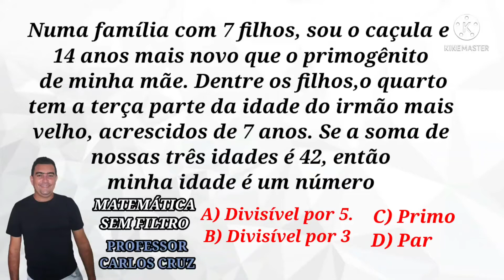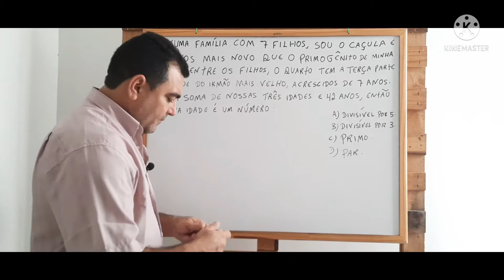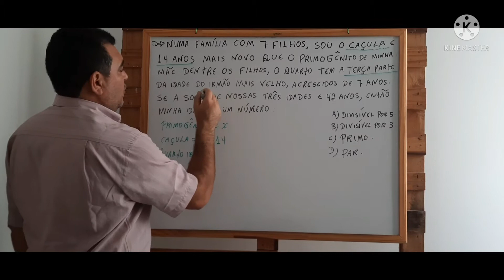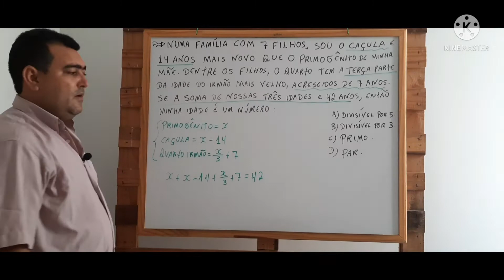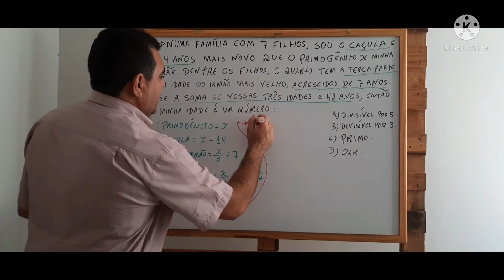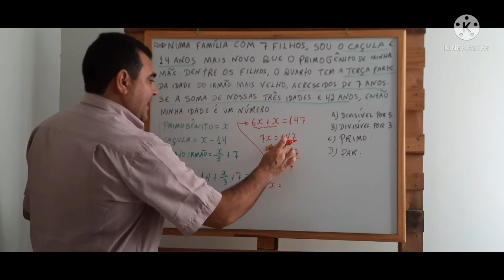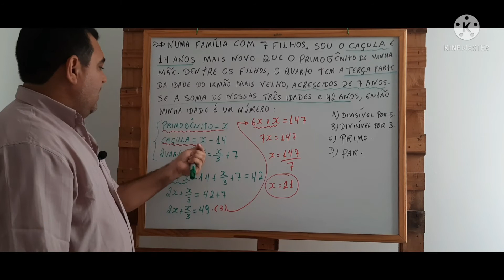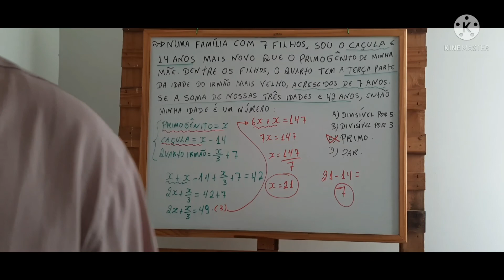Como resolver EQUAÇÃO com IDADES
Como resolver uma questão de equação?

A equação é uma das várias maneiras de resolver um problema matemático. Para aplicar esse método de resolução de situações problemas é preciso obedecer alguns passos importantes: Retirar os dados importantes para a resolução do problema. Identificar qual será a incógnita, ou seja, saber o que o problema quer descobrir.
Como interpretar um problema de equação de 1 grau?

Sempre que há letras e números separados por um sinal de igual, temos uma equação. A equação 3x + 1 = 10, por exemplo, é uma equação de 1º grau, com uma incógnita apenas. De 1º grau, porque a única incógnita presente (x) tem expoente 1, sendo que x1 = x.

Numa família com 7 filhos, sou o caçula e 14 anos mais novo que o primogênito de minha mãe. Dentre os filhos, o quarto tem a terça parte da idade do irmão mais velho, acrescidos de 7 anos. Se a soma de nossas três idades é 42, então minha idade é um número:
a) divisível por 5
b) divisível por 3
c) primo
d) par

primogênito = x
caçula = x - 14
quarto filho = x/3 +7
x - 14 + x + x/3 + 7 = 42
2x + x/3 = 42 +14 - 7
6x/3 + x/3 = 49
7x = 49 .3
7x = 147
x = 147/7               x = 21
21 é o primogênito
a resposta certa é do caçula que é 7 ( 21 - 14 )- número primo
resposta "C"
Primogênito 21 anos, caçula 7 e o quarto filho 14, somados 42 anos